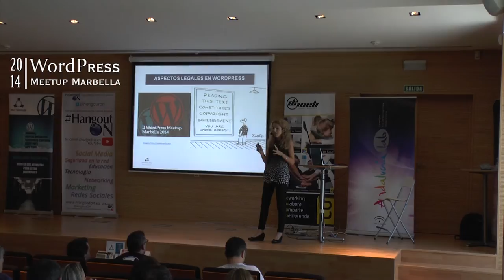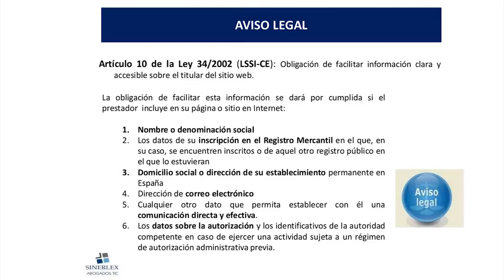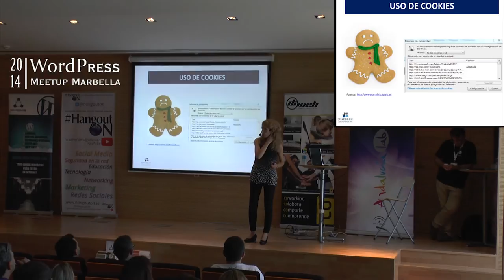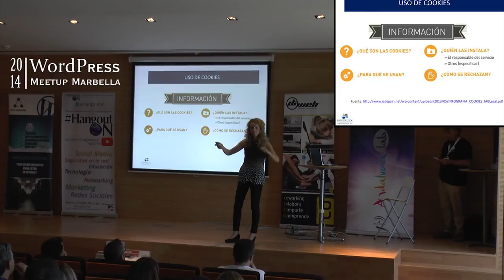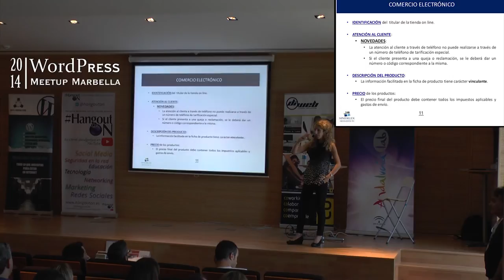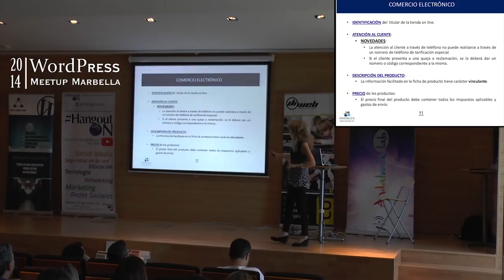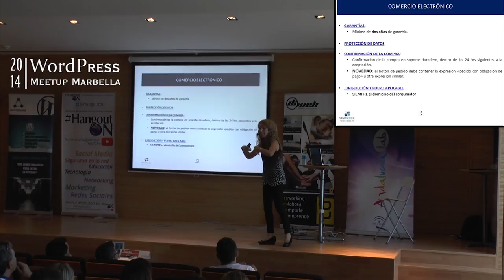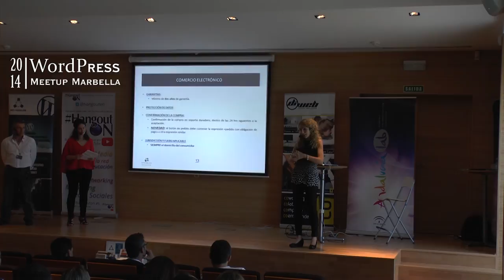Obligaciones legales que debe cumplir una web - WPMarbella 2014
Un charla muy didáctica en la que Camino García explica de forma muy sencilla y con ejemplos cuáles son los aspectos clave desde el punto de vista legal que debe cumplir una web: aviso legal, política de cookies, información sobre los responsables de la web... Además de una forma detallada se explican todos los avisos y los plazos que deben tener en cuenta los sitios web dedicados al comercio electrónico especialmente desde la entrada en vigor de la nueva ley del derecho al consumidor online que obliga a hacer una revisión en profundidad para cumplir con las nuevas normas.
Una ponencia realizada en la II WordPress Meetup Marbella 2014.

Camino García Abogada, socia del bufete Sinerlex-Abogados, especializado en asesoramiento legal y protección jurídica en entornos digitales, comercio electrónico y protección de datos.